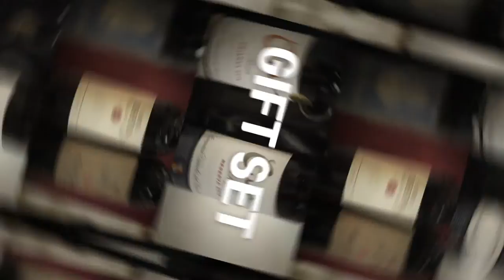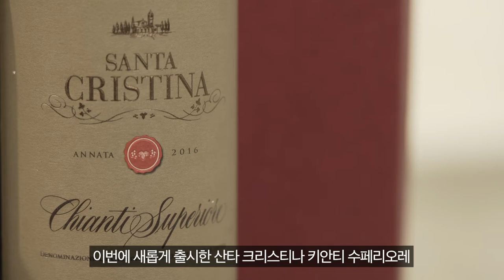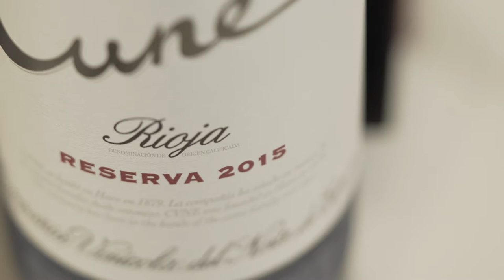롯데백화점 X 추석선물세트 (feat. 구대륙)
롯데백화점 잠실점 WINE STAGE
추석선물세트 추천 영상

이탈리아, 스페인, 프랑스 선물세트를
자세히 설명하고 추천하였습니다.

매달 진행예정인 WINE STAGE 행사에 많은 관심 부탁드립니다.